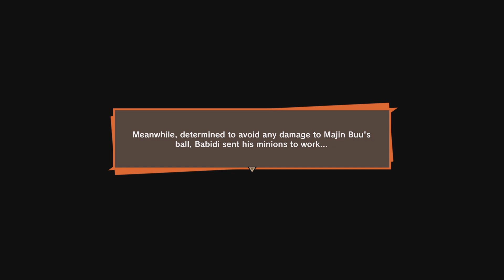MAJIN BUUS ARRIVAL DRAGON BALL Z: KAKAROT